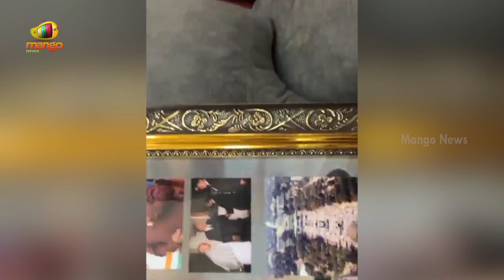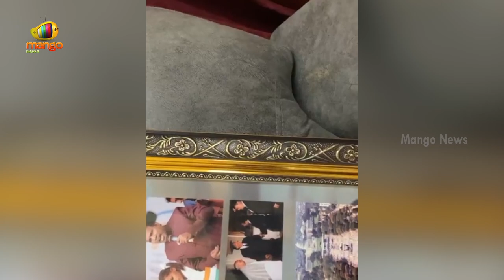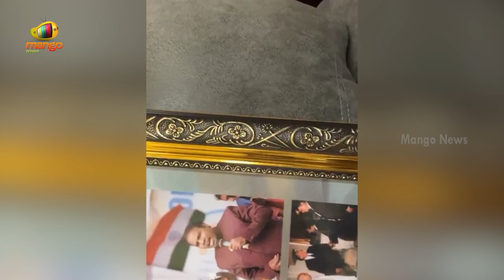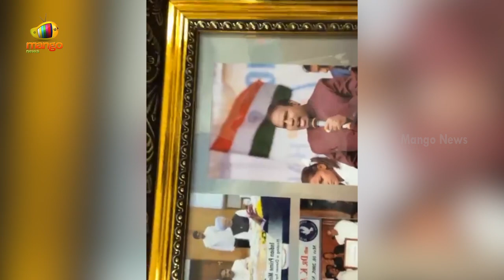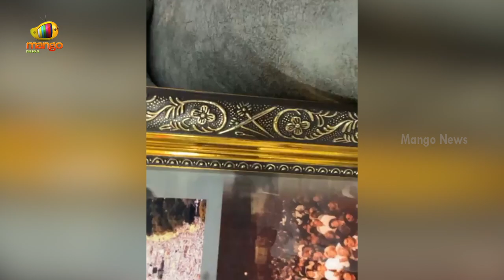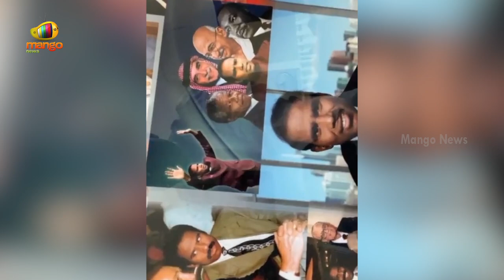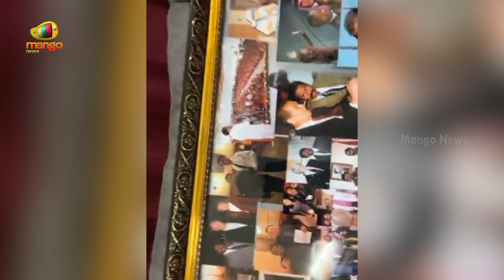KA Paul Speaks About His Popularity In America | KA Paul Latest Video | Political News | Mango News